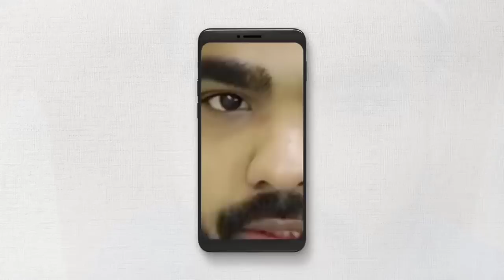কালকের বাগনান এর ওয়াজ┇Pirzada abbas siddiqui waz┇পীরজাদা আব্বাস সিদ্দিকী ওয়াজ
Ai video tumader lege  enechi notun video ta
lege roz ai video ta  notun roz liyashi tumra bhaijaan
ae ra aamake bolbe  aami kun video ta
korbe pochondo aasle likes comment korbe tumar lege notun  video aani  more video lege comment...
আব্বাস সিদ্দিকী
ভাইজান
আব্বাস সিদ্দিকী ভাইজান
ফুরফুরা শরীফ
ফুরফুরা
Furfura
Furfura Sharif
Abbas
Abbas Siddique
vai jaan
vaijaan
Abbas siddiqui
Abbas siddiqui vai jaan